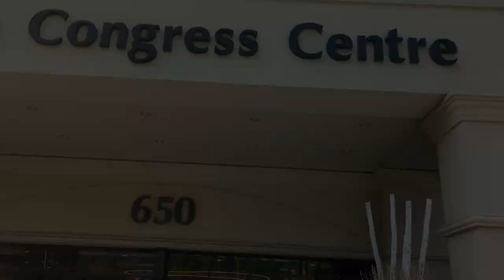Anime North 2023 | Cosplay, Action figure, cards, and more!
It has been a week since anime north 2023 ended. Once again I had such a great time with friends and do not forget meeting new amazing people. One of my favourites part of the convention was seeing great cosplays and how creative people are with their costumes.

I decided to make a short video of my experience of this Con. Can't wait for the next one!